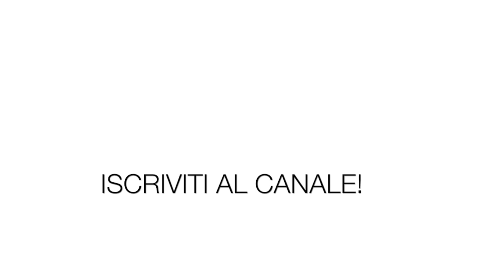Suspension Training: core progression da decubito laterale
Ci sono vari vantaggi nell'allenamento in sospensione, il primo è un miglioramento esponenziale della propriocezione e del controllo del corpo nello spazio. Man mano che migliorano le doti di forza, resistenza e controllo del corpo si può aumentare la difficoltà degli esercizi.
Donatella Longhi in questo video ci mostra una serie di esercizi che lavorano sul core in decubito laterale:
- Lateral crunch;
- Scissor;
- Invers crunch;
- Side plank con torsione;
- Dynamic lateral plank.

➡️ Ti ricordiamo i prossimi appuntamenti con il corso per istruttori di SUSPENSION TRAINING:

➡️ Se desideri acquistare il manuale e il dvd di suspension training vai a questa pagina:

Tel. 0544/34124